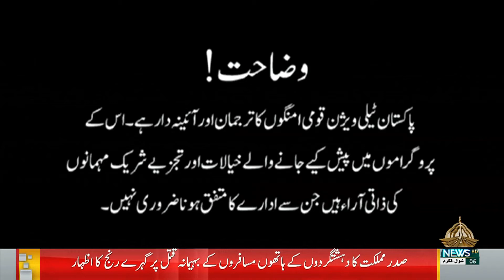SIYASI AHWAL - 13-04-2024